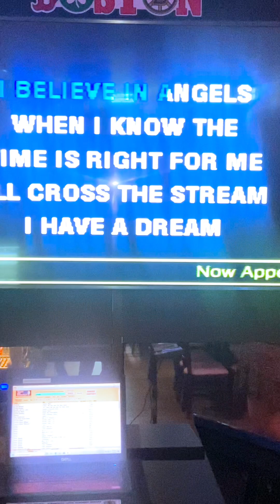Tiana singing, I believe in angels by ABBA with Dj Johnny Angel